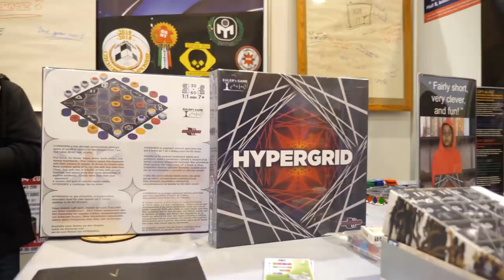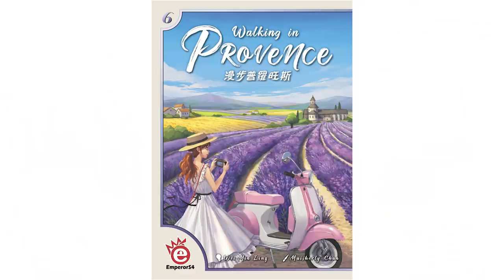Essen Spiel 2019 Den 3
Čtvrtý vstup z výstaviště v Německu, kde nedávno proběhla největší výstava deskových her na světě.

Deskofobie je financována fanoušky, mrkni na naše stránky na Patreonu, aby ses dozvěděl, jak nám můžeš pomoci: